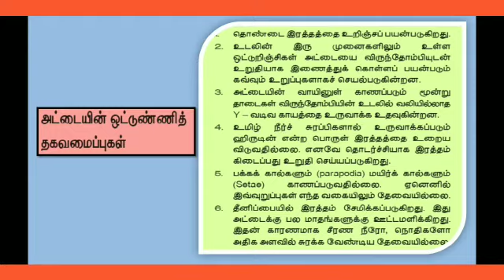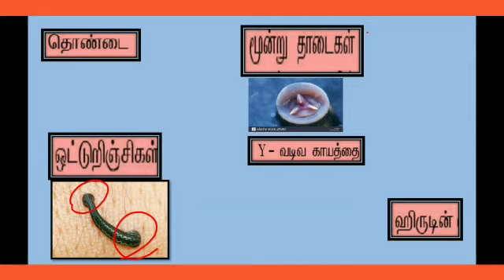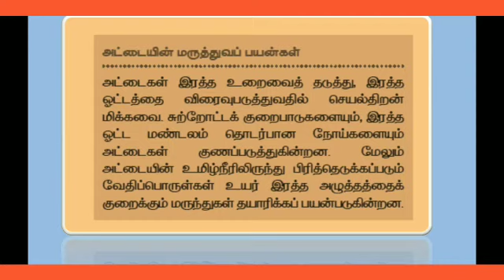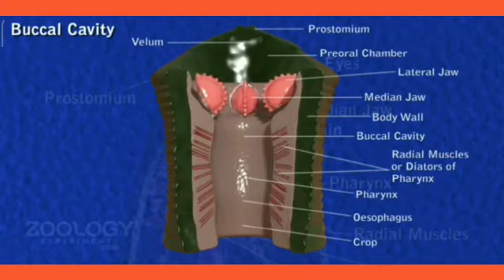10 வகுப்பு அறிவியல் அலகு13 அட்டையின் ஒட்டுண்ணி தகவமைப்பு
Video from kalpanakalai